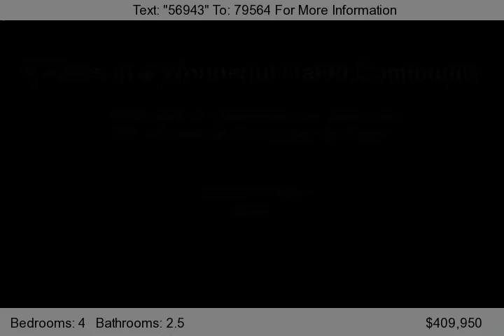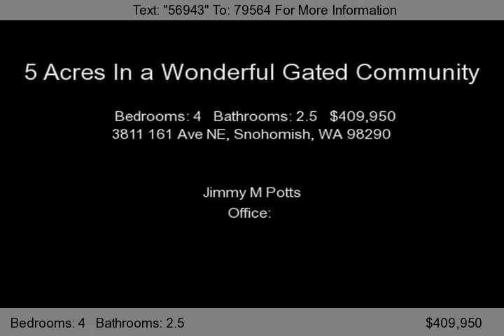3811 161 Ave NE, Snohomish, WA 98290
Beautiful 2007 home on 5 acres in a wonderful gated community. Country style wrap around deck & patio with BBQ pit. Open kitchen, stainless appliances & tile countertops. Hardwoods, central vacuum, office, formal dining room, huge bonus room & a family room. Large master bed. w/master bath, walk-in tiled shower & large soaking tub. High speed Internet. Wired for generator/shop/h-tub. Underground...